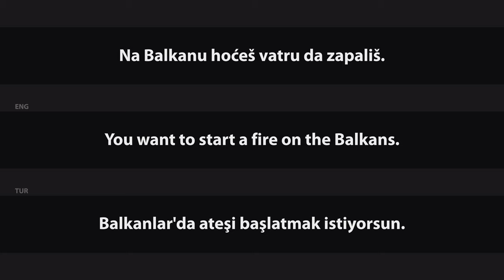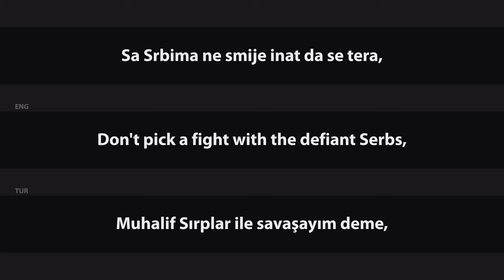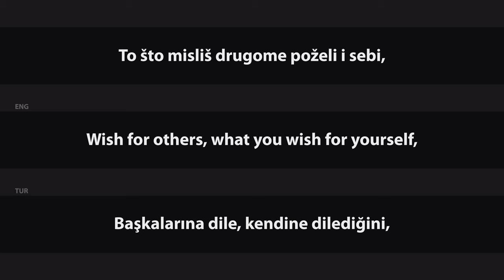Rodoljub "Roki" Vulovič - Crni Bombarder [Lyrics & English / Turkish Translation]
ENG: Black Bombarder
TUR: Kara (Siyah) Bombardıman Uçağı